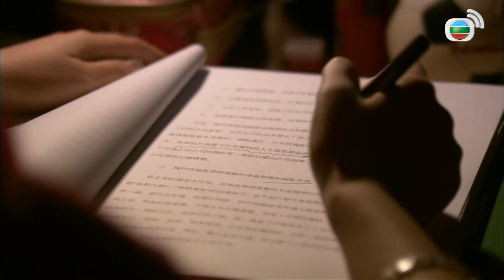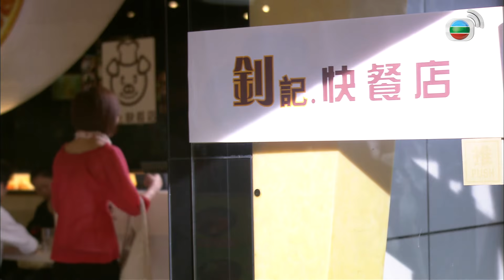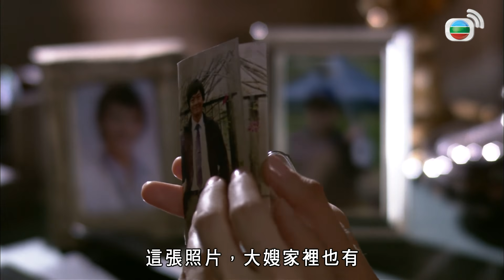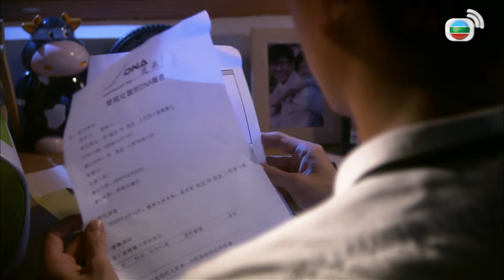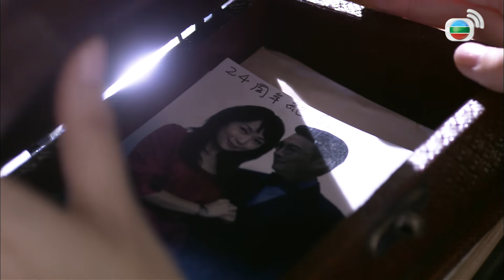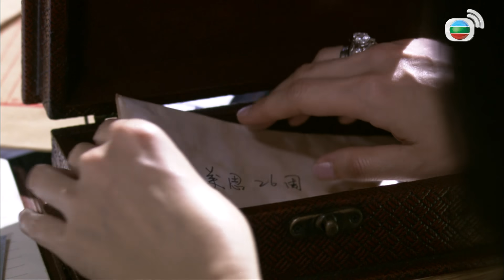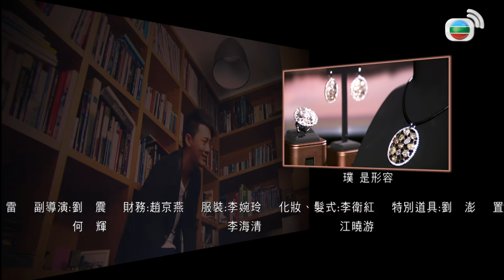摘星之旅 16/30｜劉松仁｜林峯｜黃宗澤｜葉童｜趙子琪｜時裝商戰劇｜港劇｜粵語中字｜2010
【時裝商戰劇】摘星之旅 (Growing Through Life) ｜劉松仁、林峯、黃宗澤、葉童、趙子琪：海星(林峯)與母親何蕙心(呂有慧)合力經營家電廠，為人勢利的叔父海亮(劉松仁)欲進行惡性收購，亮妻鄭明珠(葉童)及女兒海美思(梁靖琪)為星求情，亮始答應暫緩收購計劃，但他覬覦廠房的地皮，暗中安插方麗京(趙子琪)到工廠故意搗亂，蕙心為阻止海亮的收購戰，向他揭露了一件驚人大秘密。海星為保家父產業，召來好友鍾林大(黃宗澤)在海氏並肩作戰，惜海星不知自己招來了一頭嗜血成性的餓狼，他不單被林大出賣，未婚妻祝耀群(宋汶霏)更突然取消婚約，最終，現實逼他在血親之間展開幕幕商戰廝殺。